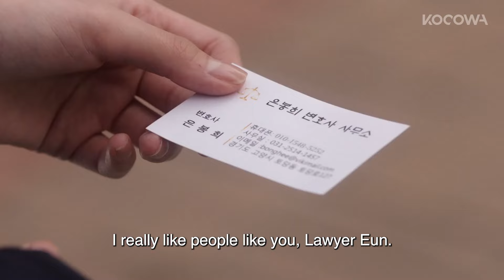[ENG.SUB] My Colleague Treats Me Like a Queen! 👑💘 | Suspicious Partner EP08 | KOCOWA+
ABOUT Suspicious Partner

A woman is falsely accused of a murder, and a prosecutor gets demoted because he risks his career to save her.

About KOCOWA+
KOCOWA+ is a subscription video streaming platform in the Americas, launched in 2017, with primary audiences in the United States, Mexico, Brazil, South America, UK, EU, and Oceania. KOCOWA+ provides a robust lineup of over 40,000 hours of Korean Dramas, Movies, Reality, and K-Pop content in multiple languages on its direct platform.